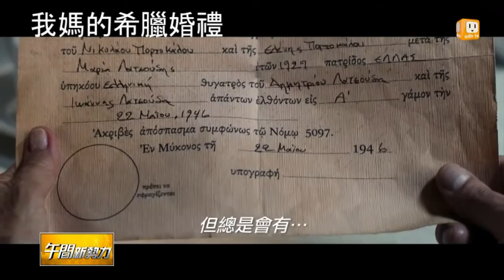【2016.05.20】完美終章！"X戰警:天啟"強勢登場 -udn tv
本周有哪些新片上映，馬上帶您來看。完整內容 , FB , Twitter , G+